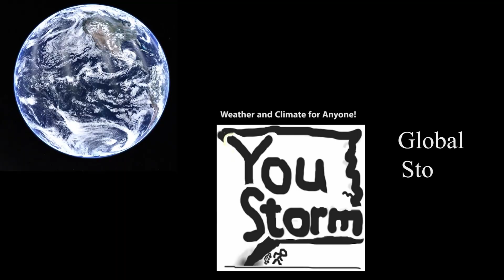UK, Ireland weekend snow, Hokkaido odd storm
Checking back in on the snow coming for Ireland and north England, south Scotland as a storm bumps up against cold air. Also Atlas Mountains snow in Morroco, and a small scale snow cyclone off the north coast of Hokkaido. Oh yeah hot Melbourne here too :)
I'll put the Hokkaido small storm animation up on the socials at
youstorm.bsky.social